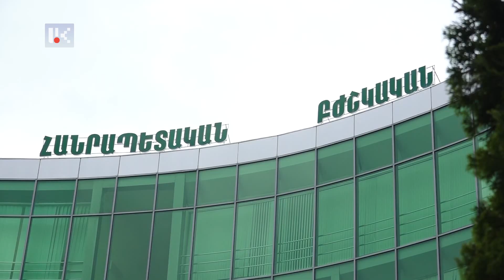ԾԱՅՐԱՀԵՂ ԾԱՆՐ ՎԻՃԱԿՈՒՄ ԳՏՆՎՈՂ ԵՐԵԽԱՆ ՏԵՂԱՓՈԽՎԵՑ ՀՀ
Ծայրահեղ ծանր վիճակում գտնվող 1 տարեկան երեխան այսօր ռուս խաղաղապահների ուղղաթիռով տեղափոխվել է ՀՀ մասնագիտացված բժշկական կենտրոն՝ համապատասխան բժշկական օգնություն ստանալու համար։ Առողջապահության նախարարությունը կրկին հիշեցնում է՝ արդեն 10-րդ օրն է, արգելափակված է արցախցի բուժառուների երկկողմանի տեղաշարժը, ինչպես նաև դեղորայքի և բժշկական պարագաների մատակարարումը Արցախ: